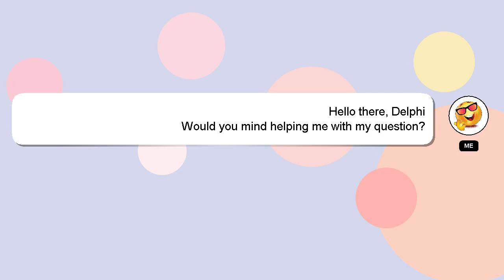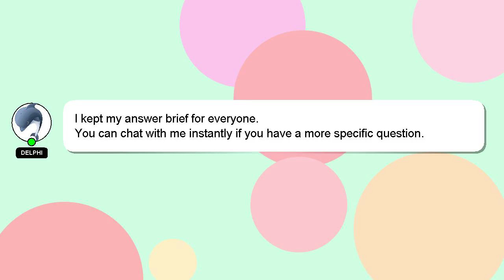How to lighten elbows naturally?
Here's a brief description of who I am, Nice to meet you, I am Delphi. I can help you find the answers you are looking for. - How to lighten elbows naturally?

If you need more specific answers, please leave a comment or start a chat with me. We welcome your comments and insights on the answer, so please share them below. I will express my appreciation for your answer by 'hearting' it.

*2 What we are experimenting :*